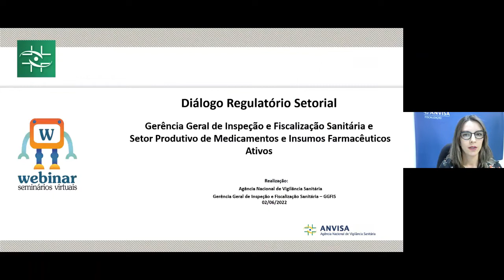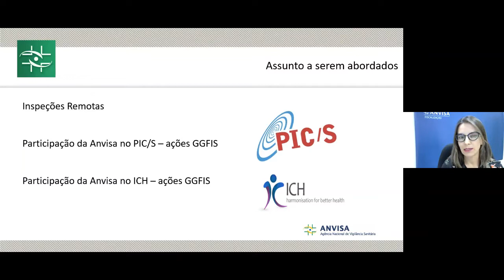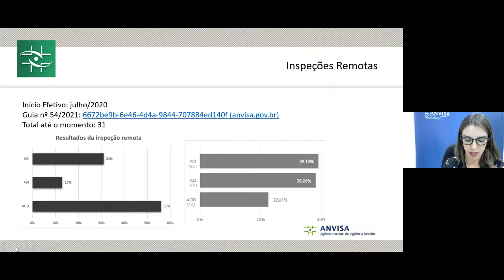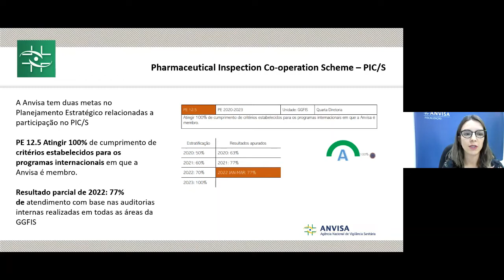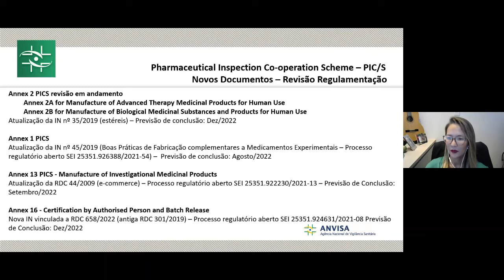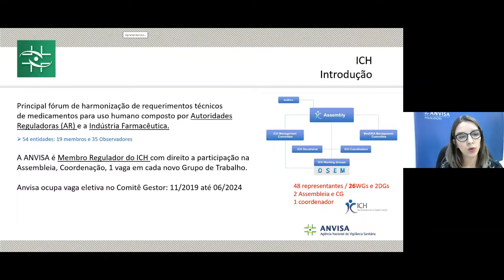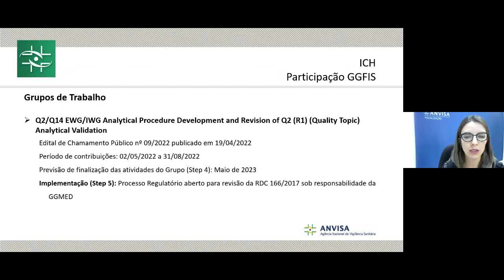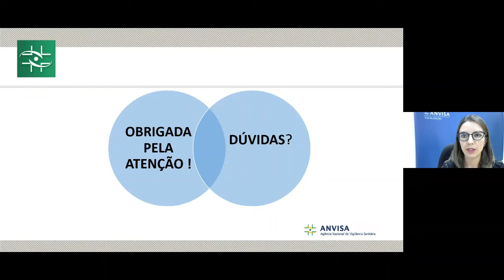Videoconferência Anvisa e Associações de medicamentos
Apresentação e discussão de temas de interesse comum, como as inspeções remotas, o trabalho da Anvisa frente às adequações exigidas pelo PICs e o processo de harmonização do ICH.